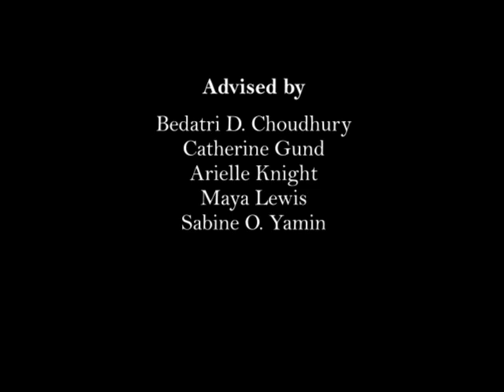DIVA TV: 30 Years of Interference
Today, we celebrate 30 years of the DIVA TV aka “Damned Interfering Video Activist Television" collective! Aubin Pictures' founder Catherine Gund helped found the video activist group in 1989, as an affinity group of ACT UP (AIDS Coalition to Unleash Power). DIVA TV documented public testimony, the media, and community activism to motivate the fight against AIDS.

Aubin Pictures was founded on the principles of DIVA TV - to document truth unabashedly, and value community activism. Currently, DIVA TV is more of "a state of mind" than collective, but we at Aubin continue to be an office full of those damn interfering video activists, to this day.